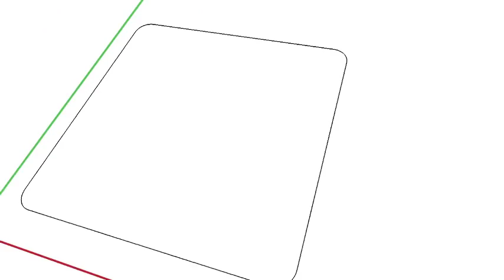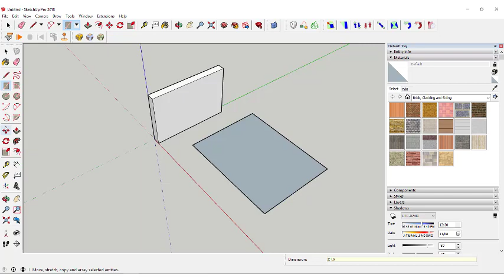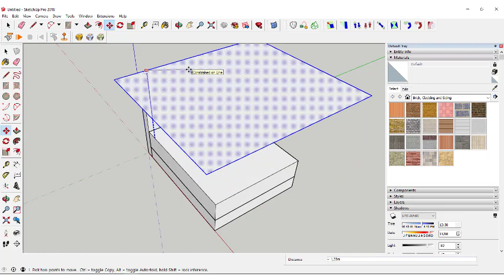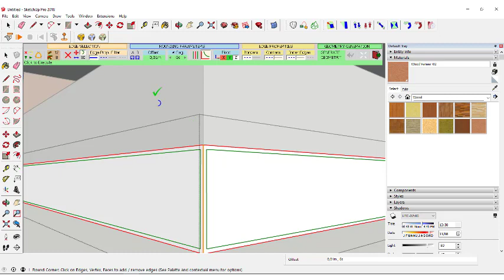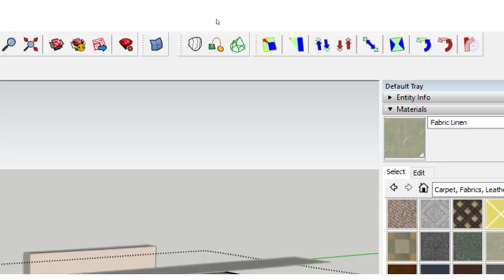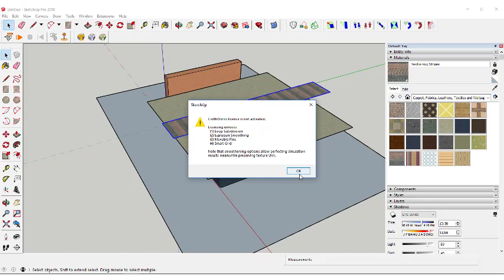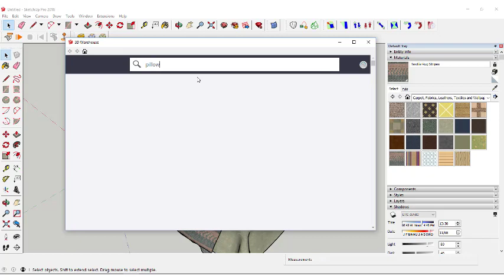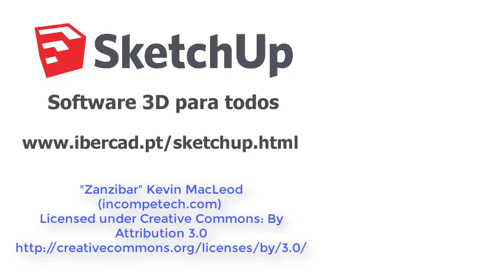Como desenhar uma cama com todo o detalhe no SketchUp Pro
Trabalha na área da decoração e do mobiliário? Pretende desenhar uma cama em 3D no SketchUp, mas não quer apenas o volume da cama, acrescentando colchas, mantas e travesseiros? Então tem mesmo de ver este tutorial exclusivo da Ibercad que criamos de propósito para si.
Neste tutorial são ainda abordados dois plugins gratuitos para o SketchUp. Pode obter mais detalhes sobre estes plugins, nomeadamente como obter, instalar e utilizar ambos, nestes links:

O SketchUp é distribuído no Brasil pela TotalCAD.